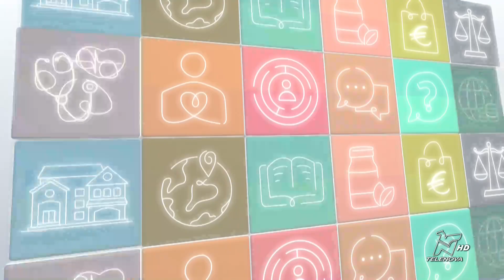PRONTO TELENOVA 10/11/2023